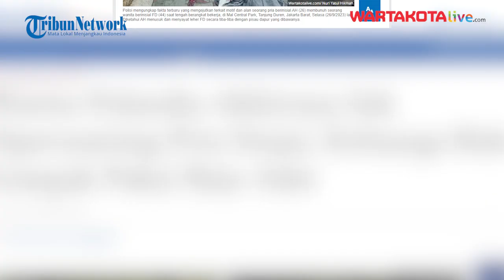Pelaku Sayat Leher Wanita di Central Park Sasar Korban Secara Acak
WARTAKOTALIVE.COM, TANJUNG DUREN — Polisi mengungkap fakta terbaru terkait alasan seorang pria berinisial AH (26) membunuh seorang wanita berinisial FD (44) yang tengah berangkat kerja, di Mal Central Park, Tanjung Duren, Jakarta Barat, Selasa (26/9/2023) lalu.

Kapolsek Tanjung Duren, Kompol Muharram Wibisono menyampaikan, pihaknya telah memeriksa tujuh orang saksi terkait peristiwa ini.

Mulai dari petugas keamanan Central Park, pihak keluarga korban, hingga pihak keluarga pelaku.